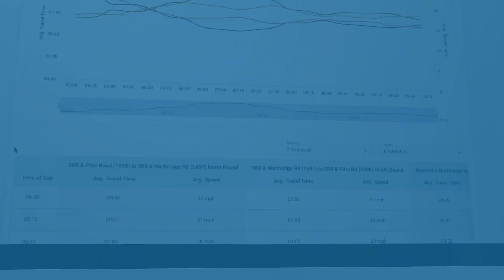VantageARGUS CV: The most comprehensive connected vehicle, travel-time and speed system available.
Learn more about VantageARGUS CV enables transportation professionals to harness the full potential of connected vehicle (CV) applications and travel-time data.